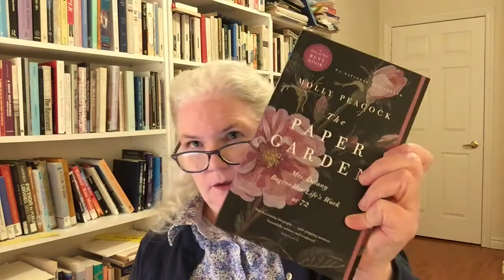Summer reading and Nonfiction November TBR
Wherein I explain my absence. Sort of.

**Books Mentioned**
Ken Krimstein – Three Escapes of Hannah Arendt
Gina Scilliano – I Know What I Am: The Life and Times of Artemisia Gentileschi
Svetlana Alexievich –  Last Witnesses
Leanne Betsamokake Simpson – Noopiming: The Cure for White Ladies
Saidiya Hartman – Wayward Lives, Beautiful Experiments: Intimate Histories of Social Upheaval
Molly Peacock – The Paper Garden: Mrs. Delany Begins Her Life's Work at 72
William Perkins – Mauve
Robin Wall Kimmerer - Braiding Sweetgrass: Indigenous Wisdom, Scientific Knowledge, and the Teachings of Plants